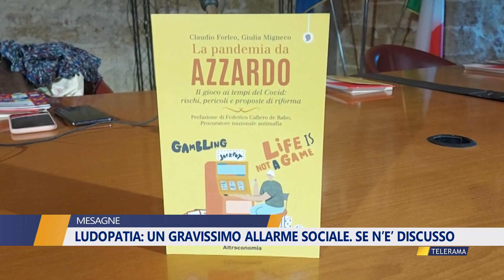LUDOPATIA: UN GRAVISSIMO ALLARME SOCIALE. SE N’E’ DISCUSSO A MESAGNE